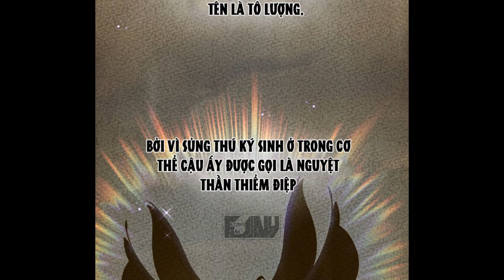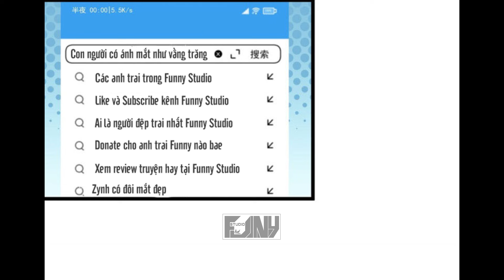Ta Xuyên Không La Kẻ Yếu Đuối Nhưng Mọi Người Lại Nghĩ Ta Là Boss | phần 1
REVIEW TRUYỆN TRANH Full Bộ: Nhìn như Boss nhưng lại đáng tin cậy!
Mọi người thấy hay thì cho mình xin 1 like & 1 sub để mình có động lực ạ!

✅ Bọn mình sẽ cố gắng upload truyện tranh manhua/manhwa đều đặng vào mỗi 19h00 hàng ngày
Chân thành cảm ơn bạn đã dành thời gian quý báu để xem/nghe review truyện tranh tại Funny Studio.
00:00 - Chapter 1
05:42 - Chapter 2
⚠️Video trên kênh là do nhóm bỏ thời gian và công sức để biên tập
⚠️Nên xin vui lòng không reup dưới mọi hình thức
👉👈Trân trọng!